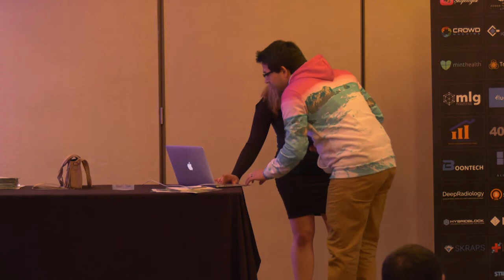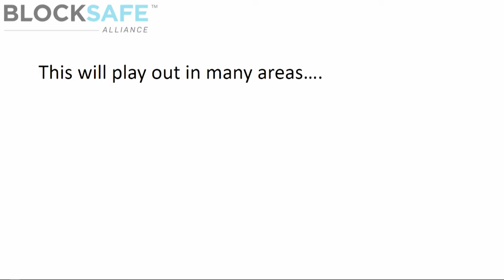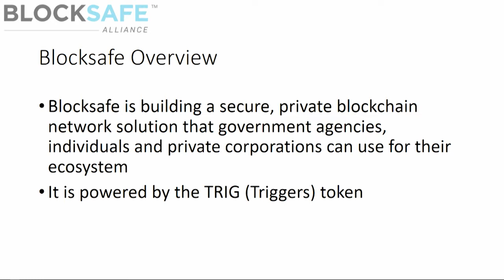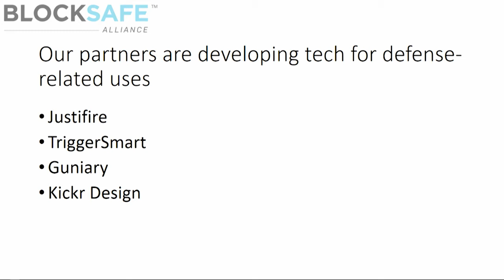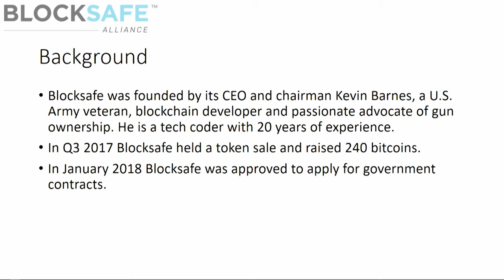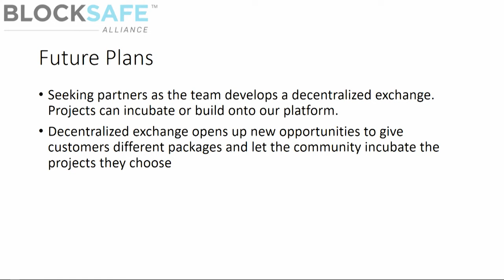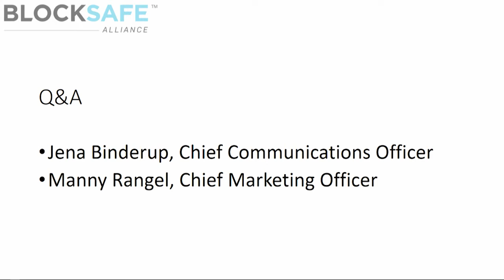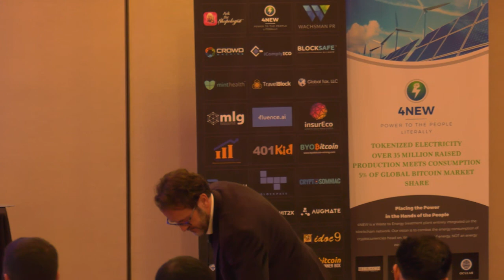Jena Binderup (Blocksafe)